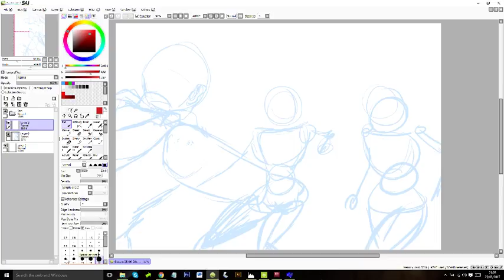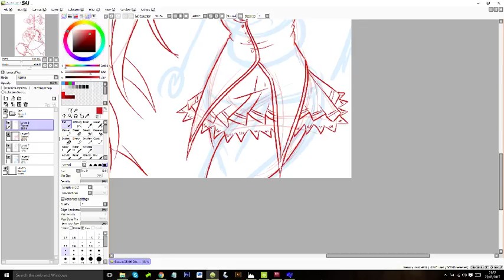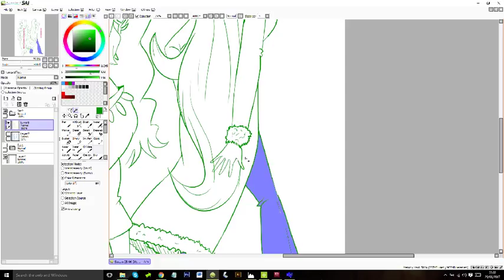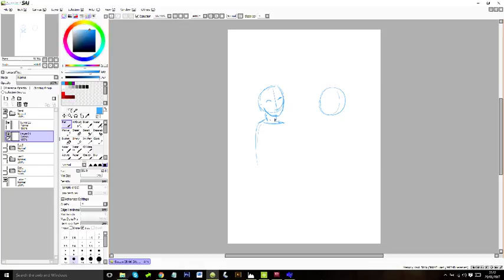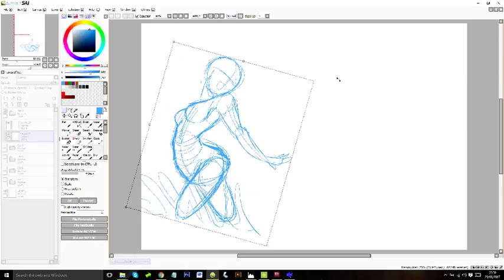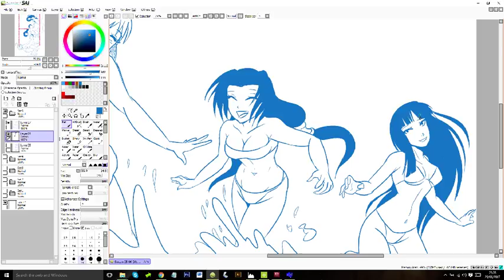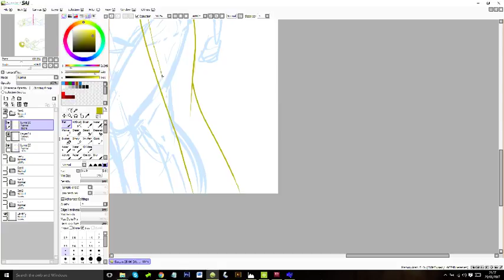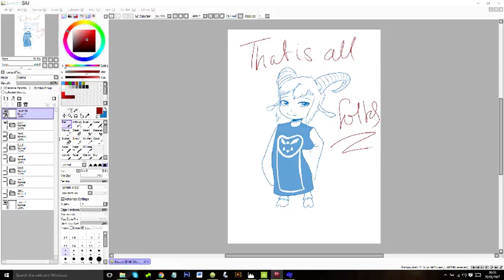Matt Cave Draws LIVE start with a fight and more!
watch me live stream more stuff!

Have a doodle request? or just want to know when I am online, and have a DeviantArt account, then go and make your request for the next stream!